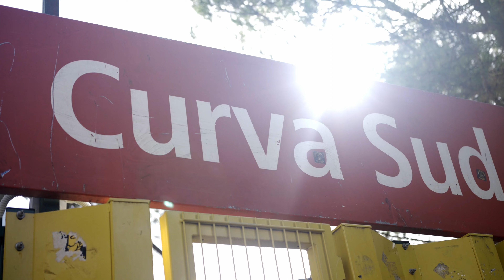Ricominciamo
Tra poco si ricomincia con ansie, paure, adrenalina.
Ricomincia la Serie A, ricomincia a giocare la Roma!

Un video di Leonardo Bocci
con Leonardo Bocci
Fotografia, Riprese e Montaggio: Simone Scarcelli